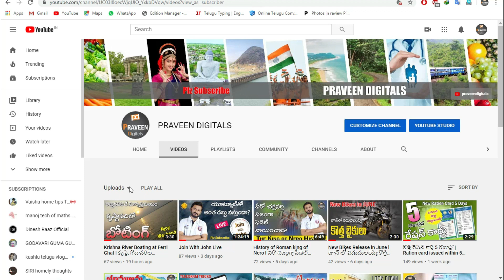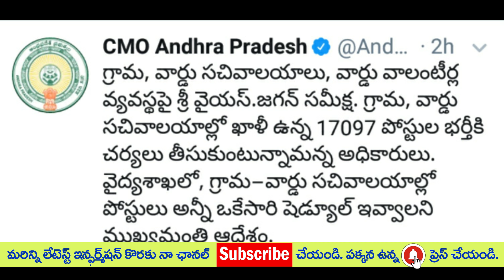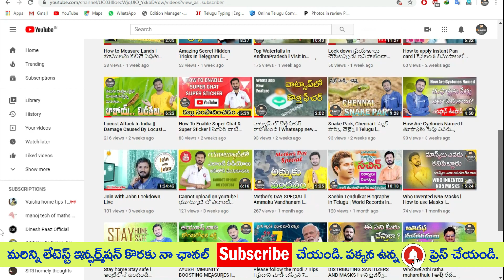ఆంధ్రప్రదేశ్ లో 9,712 ఉద్యోగాల భర్తీకి నోటిఫికేషన్ విడుదల AP Health Medical Jobs Notification 2020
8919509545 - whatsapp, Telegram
Owner, Hosting, Editing - Veluvula John